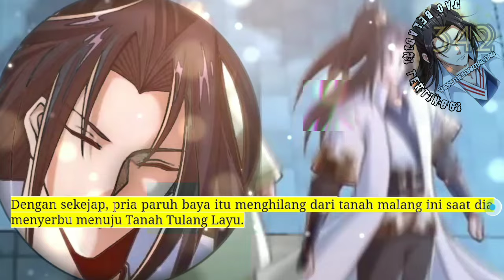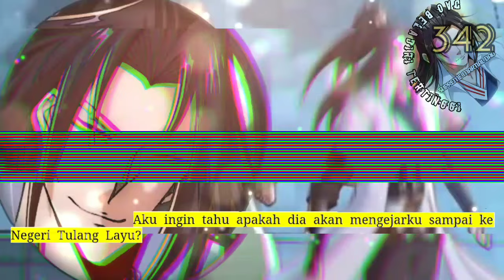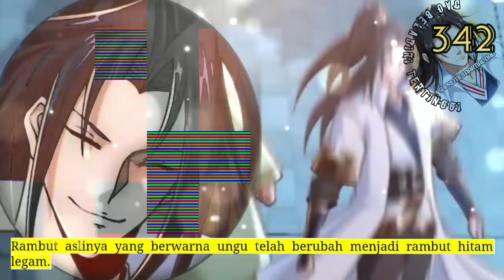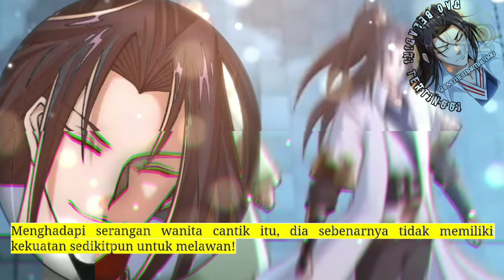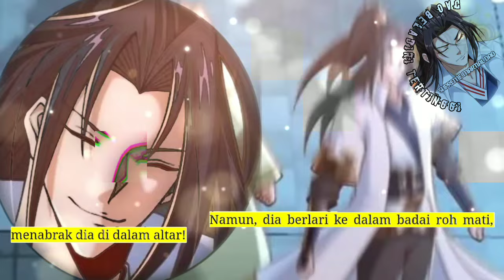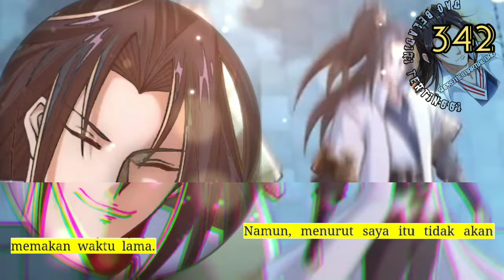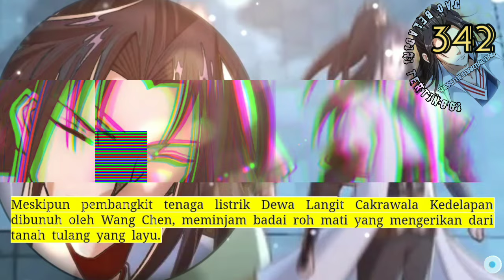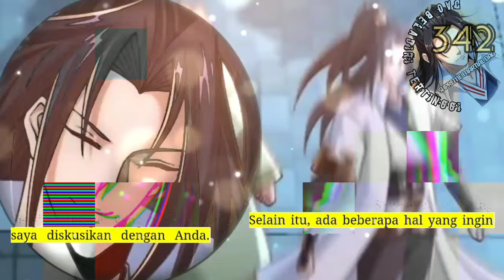Dao Beladiri Tertinggi season 342